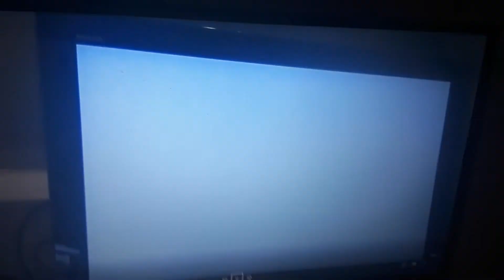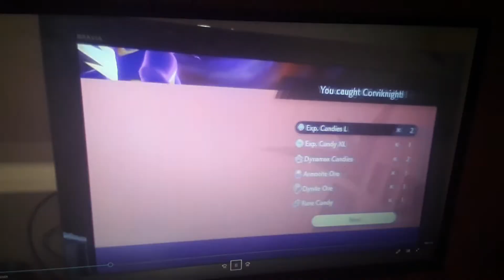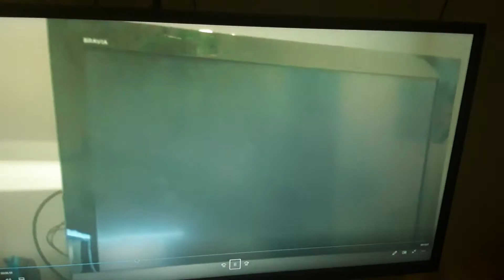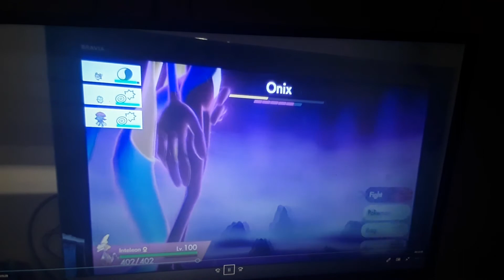spellen Nintendo switch het pokemon spellen op tv vlog 72